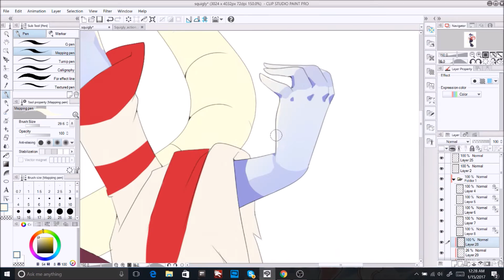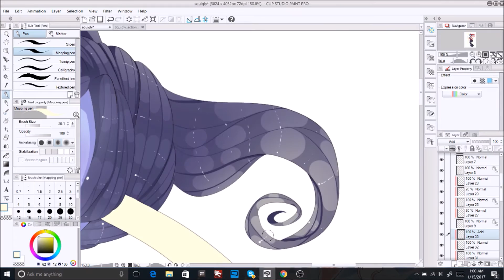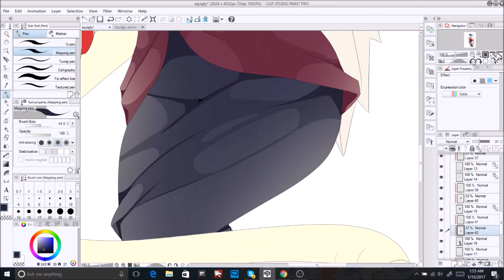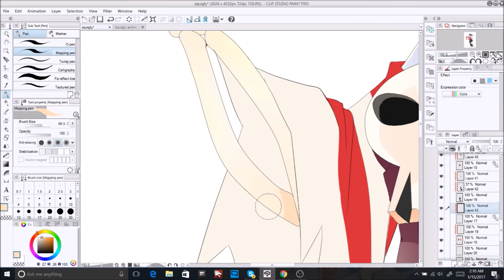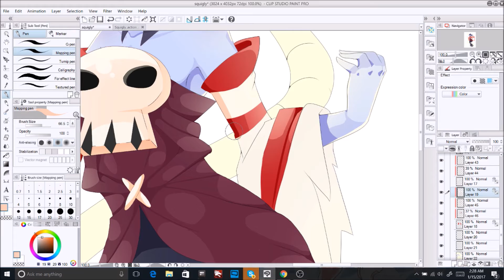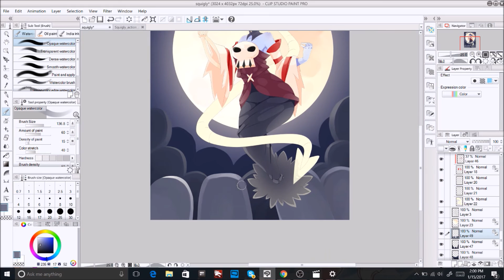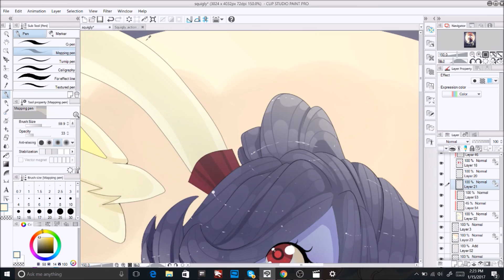Squigly Speedpaint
Happy Valentines day y'all! This speedpaint is actually for my absolutely wonderful boyfriend not only for Valentine's day but also for our 4 month anniversary~ I look forward to many more months uwu

Anyhoo I'm planning on regularly updating my youtube channel and going to try and set up a schedule so I post every Saturday, so if you haven't already, subscribe to me and turn on those post notifications!

Song: All Time Low original by Jon Bellion, remixed by pull0ver
Gasoline original by Halsey, remixed by Oscar

Want to support me and my art? Follow me on one of these platforms or message me about commissions

Amino Apps (pokemon, cartoon, anime and art) Vanillasama